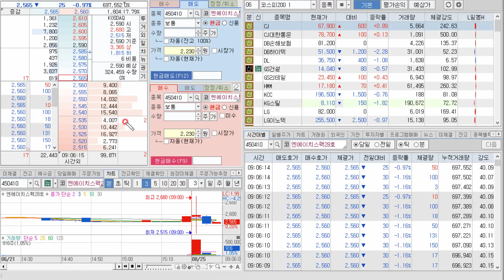엔에이치스팩28호 거래재재일.. 70주정도 매도..500주는 보유..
23년 9월30일까지, 네이버페이에서 삼성페이 처음인경우 추천인코드 등록후 추천피추천 모두 1천원,, 추천코드 등록 후 1천원이상 결제시

에이닷추천이벤트 신규는 스타벅스 3만명 (추천코드입력해야대상)
가입후 친구추천랭킹이벤트 페이지 아래쪽  "친구한테 받은코드입력하기"  버튼을 눌러

토탈 15000원
코빗 추천코드 1F4B31